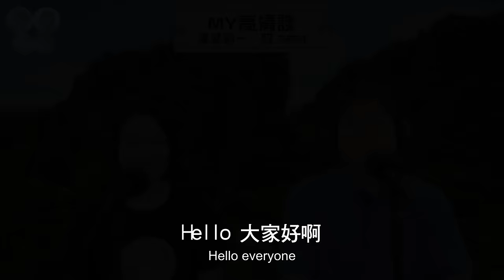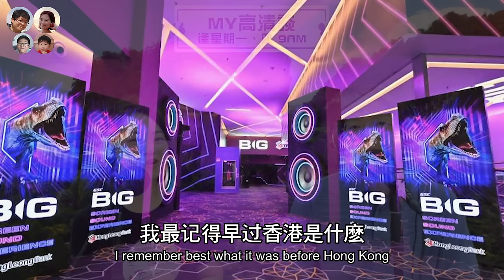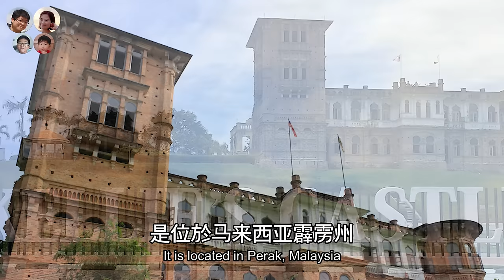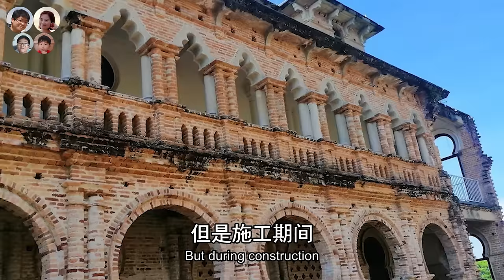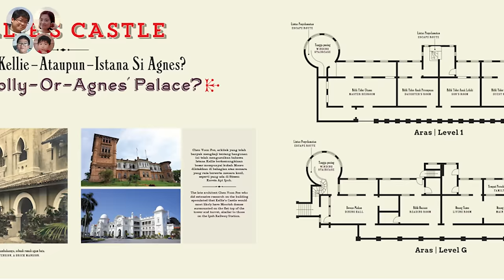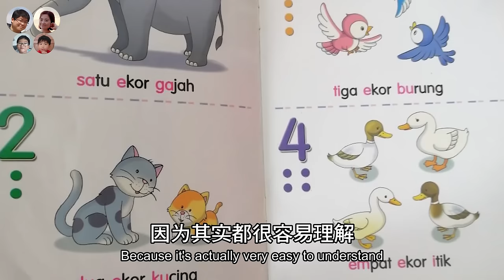EP43 澄清!! 香港人對馬來西亞7大誤解! 不要再搞錯了 | Misunderstanding about Malaysia by HongKonger |馬拉高Family|MY高清談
香港人必看! 大馬人也來了解一下~
普遍香港人對馬來西亞有一些誤解及迷思,
今次讓我們跟大家分析及破障,
不要再搞錯, 馬來西亞並非你想像一般~!

馬拉高Family呈獻: 全新網上清談節目
[MY高清談]
逢星期一及四，早上9AM與你見面
分享大馬生活點滴，享受生活，樂活人生~
當中有大馬小知識及互動遊戲環節，
大家豈能錯過?